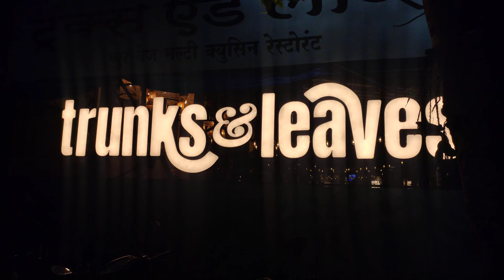Trunks And Leaves!! Iraniwadi No. 4, Kandivali (West).